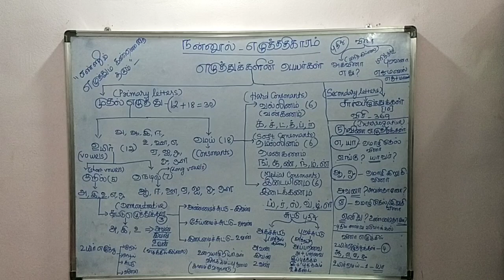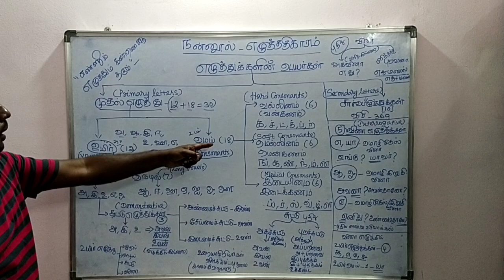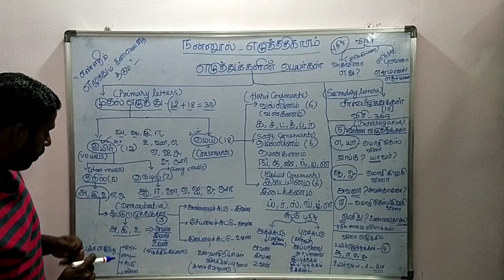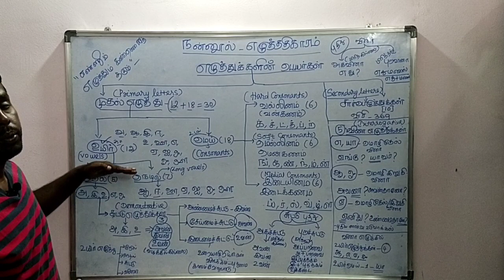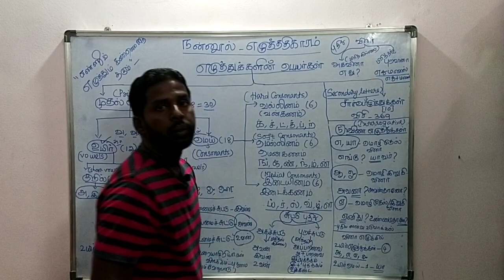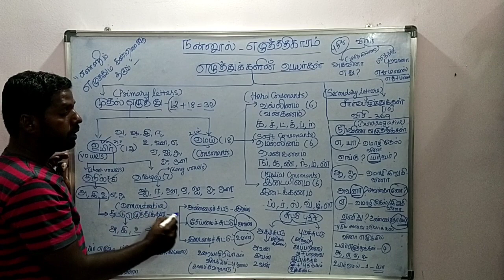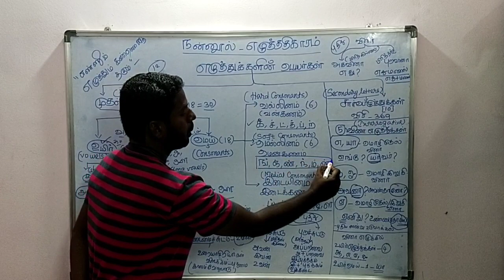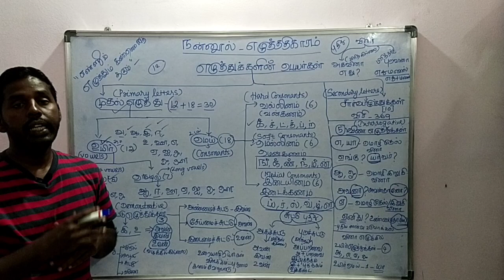சுட்டு, வினா எழுத்துக்கள் - எழுத்துக்களின் பெயர்கள் : நன்னூல் எழுத்ததிகாரம் (பி. பாலசுப்பிரமணியன்)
எழுத்திலக்கணத்தின் இரண்டாவது பகுதி எழுத்துக்களின் பெயர்கள் என்பதாகும். முதல் எழுத்துக்கள், சார்பெழுத்துக்கள் என்பதைத் தாண்டி அவ்எழுத்துக்களுக்கு வழங்கக்கூடிய பெயர்களை அறிந்து கொள்வது அவசியமானதாகும். உயிரில் குறில், நெடில், சுட்டு, வினா எழுத்துக்கள் அடங்கியுள்ளன என்பதை அறிய வேண்டும். மெய்யெழுத்தில் இருக்கக்கூடிய எழுத்துக்களை வல்லினம், மெல்லினம், இடையினம் என்று அழைக்கிறோம். தமிழ் எழுத்துக்களுக்கு வழங்கக்கூடிய பெயர்களை அறிந்து கொள்வது தமிழின் அடிப்படையைப் புரிந்து கொள்வதற்கு ஒப்பானதாகும்.